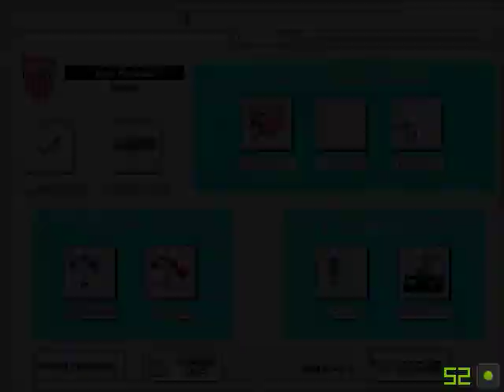Pc Fútbol 2 temporada 93 94 ¡Vamos Sevilla! J12 Sevilla 0 Valencia 1